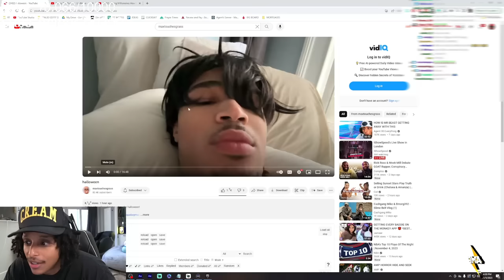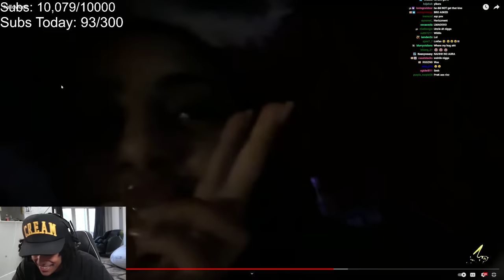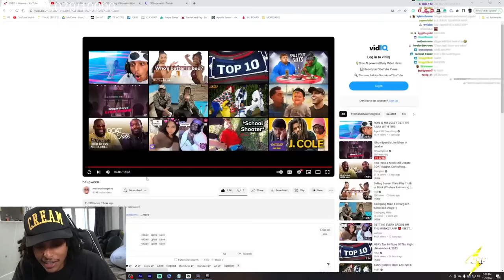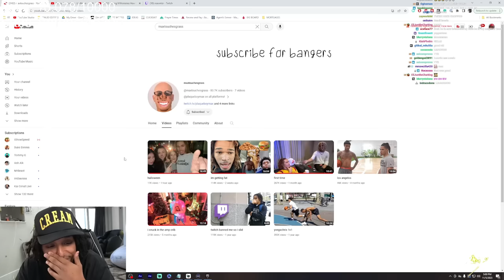my problem with plaqueboymax..